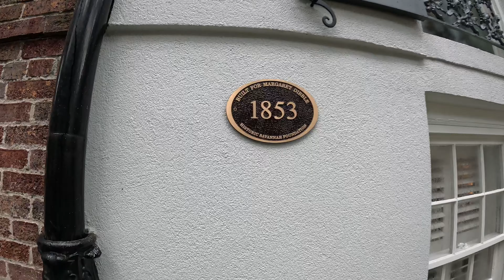Jones Street, Savannah, Georgia The MOST Beautiful Street in the US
Jones Street in Savannah, Georgia is considered the most beautiful street in the US.  We take a walk down Jones Street in Savannah Georgia "the Most Beautiful Street in the US" on a Rainy day! Jones Street in Savannah Georgia is called the MOST BEAUTIFUL Street in the US and we took a walk along this beautiful street on a rainy dismal day.  Overall even beautiful on a rainy day!! When in Savannah Georgia take a walk on Historical Jones Street

Support Jim & Val by liking & sharing our videos with family and friends.

⭐  About Jim & Val:
We have been a couple since 2011.  From early on we have always made travel a top priority! Traveling, cruising, road trips…going on as many adventures as we possibly can.  We have been to Italy, Greece, France, Puerto Rico, Netherlands, Belgium, Mexico, all over the US…. So many places. Our only regret was not sharing our adventures sooner!!

We do a lot of Royal Caribbean cruises each year, but also take road trips and go to destinations outside of cruising!

Jim is a disabled veteran and Val has a small online store she's been selling on for over 24+ yrs.  We are not travel agents, we just like sharing places and things we have done. All videos & photos are ours and were taken by either Jim or Val.